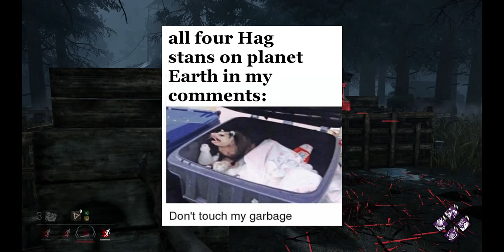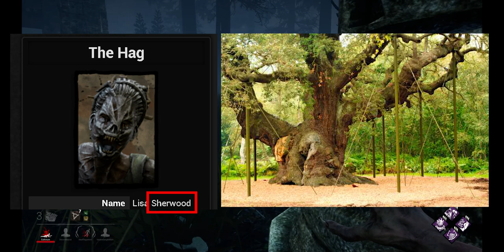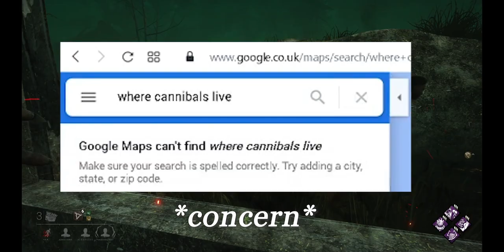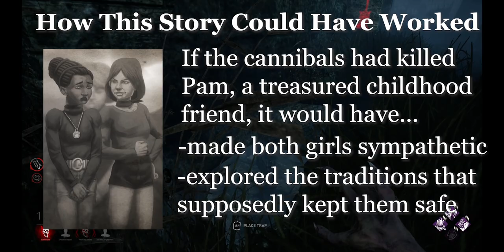Why The Hag's Lore Sucks | Dead by Daylight Lore Deep Dive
Welcome, friends and foes, Survivors and Killers. Today we'll be taking a look at my least favourite Killer lore, The Hag, and dissecting what exactly is so wrong with it, while trying to use Bob the Builder to assess why Pyramid Head is so dummy thicc.

Hag with Hex totem art by @EIRRI on Twitter